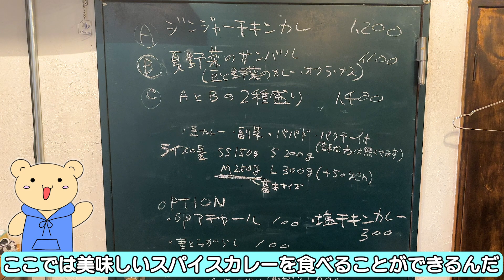〈浅草グルメ〉柔らかチキンがゴロゴロの美味しいスパイスカレー！【Caril】